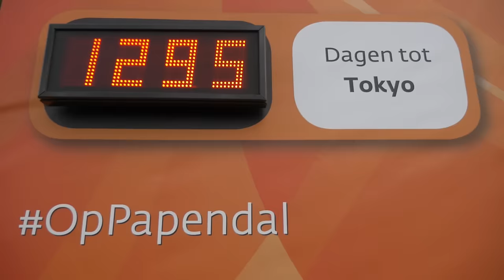Nouchka Fontijn test haar nieuwe Toyota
Boksster Nouchka Fontijn test haar nieuwe Toyota, op weg naar Tokyo 2020.